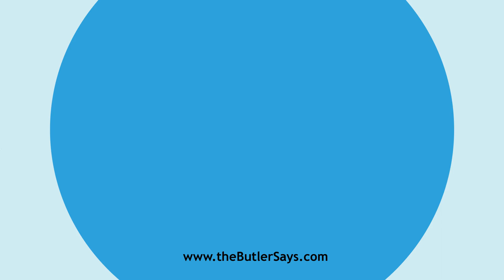Learn how to say this word: "Aquatic"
This is the definition of "Aquatic":
a.  Pertaining to water; growing in water; living in, swimming
   in, or frequenting the margins of waters; as, aquatic plants and fowls.